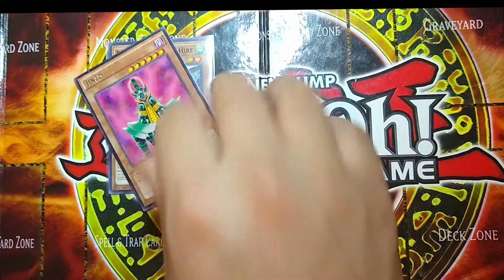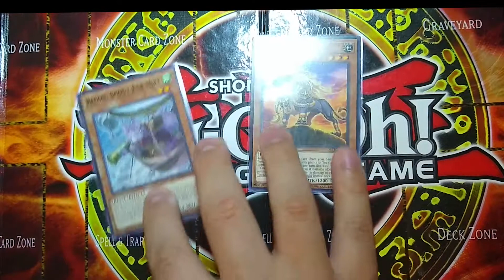How to Play Yu-Gi-Oh TCG Basics: Tribute Summoning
Today we are going over how to Tribute Summon your Normal and Effect Monsters onto the field.

*In my example I forgot to mention that your level 4 or lower monsters must be Normal Summoned or Set on the field on a previous turn to be able to use them to Tribute summon. Normal/Set/Tribute Summoning are all considered a normal summon and you can only do this once per turn.